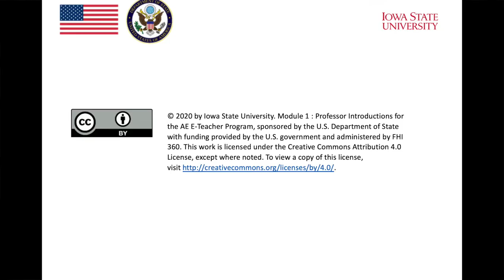MOOC Module 1: Professor Introductions (Elena Cotos)